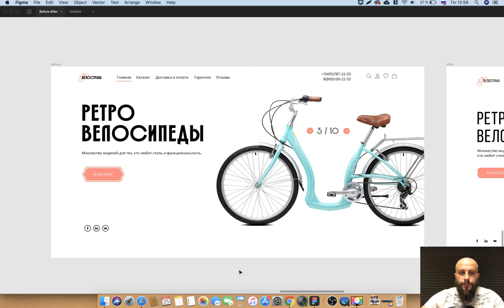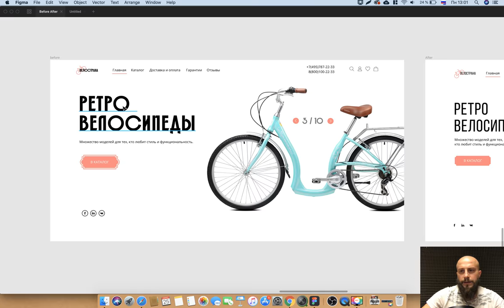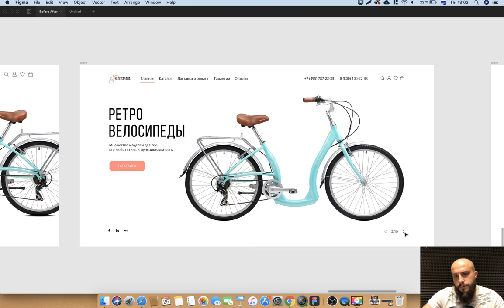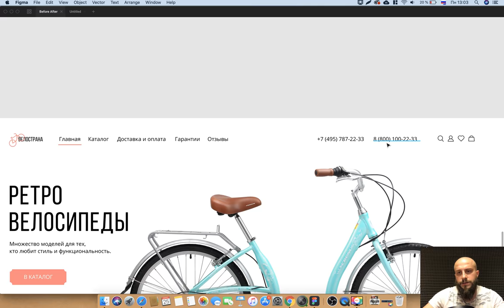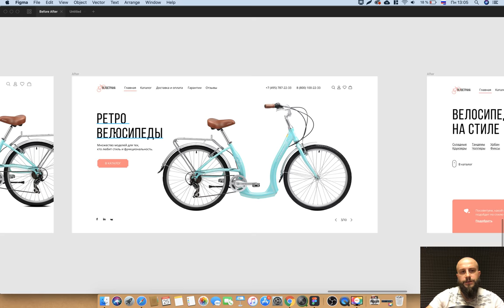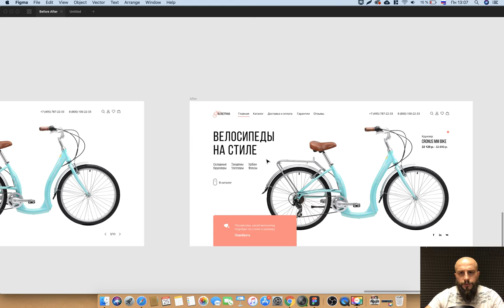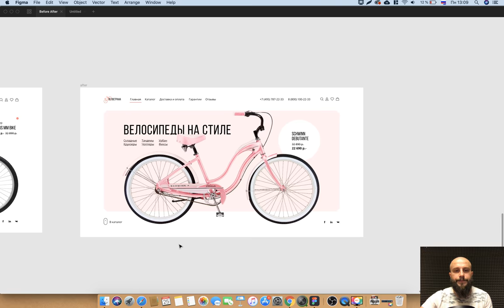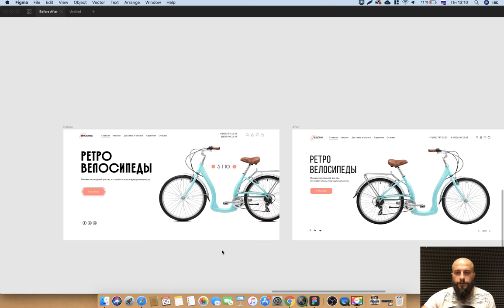До/После №2. Как быстро улучшить макет с помощью композиции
Рассказываю, как быстро улучшить дизайн-макет, используя правила композиции.